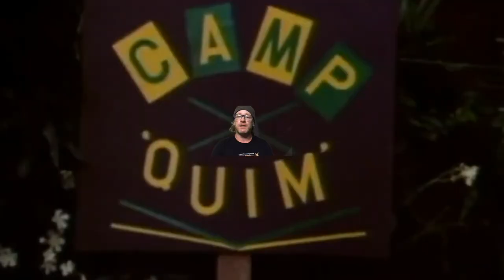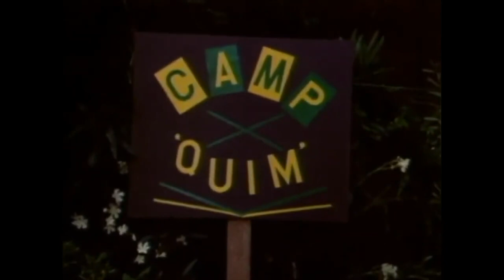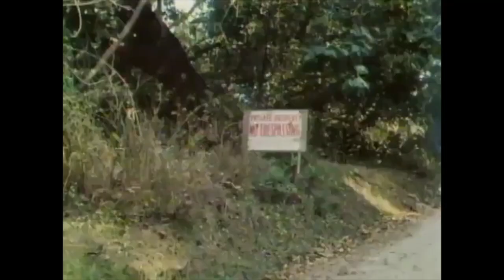Summer Camp Girls (1983) Rated PG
Summer Camp Girls  is an amazing film and we gave it the good ol' once over... more like 10 times over. Am I right guys? So much in common with Sleepaway Camp. Both camp movies, both have the lead as 'Angela'. Both came out in 1983. Jason talked and talked and talked so much, there is nothing more to say/type.
Ok, so we are really doing this. 1/101.
This one got kicked up (or down) to PG because of a the light crime element. Remember, every Sunday we are releasing G rated reinterpretations of classic adult films!  This material provides a retrospective, educational look into when adult films were narrative and shot on film. In (film) school people often wanted to see some of these classics… but w/o the perversion, NOW you can… thanks to us... Everything cut. Even suggestive dialogue. We love these pictures and I sure hope it shows... respect!

Directed by: Gary Graver
Written by: Harold Lime
Produced by: Harold Lime (for) The Film Makers Co.
Distributed by: Caballero Control Corporation (CCC) (1984) (USA) (VHS)
Distributed by: Caballero Control Corporation (CCC) (2001) (USA) (DVD)

RE-CUT by: jason Heath for our series 'Squeaky Clean Adult Films'
Starring: Shauna Grant, Janey Robbins, Honey Wilder and Paul Thomas